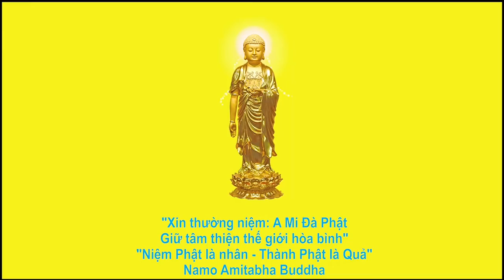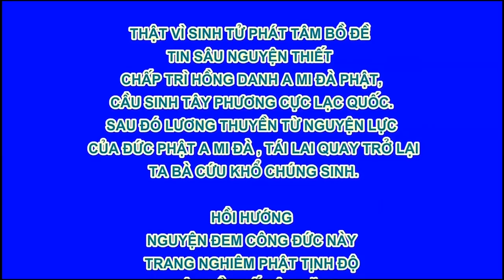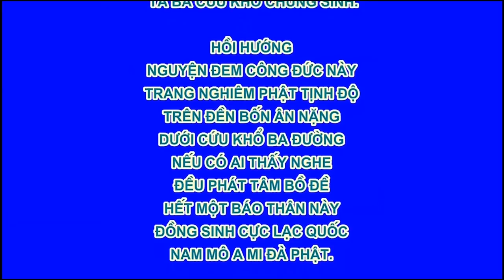Niệm Lục Tự Đại Minh - Bồ Tát Địa Tạng Hiện Thân.., Phim Hoạt hình Phật Giáo, Pháp Âm HD